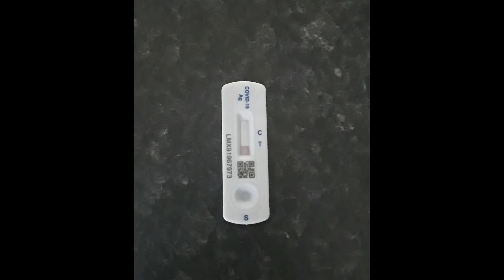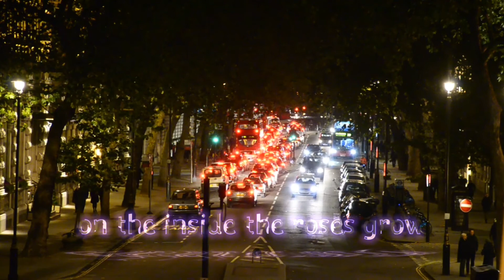Dartsmans Key Secret Life S14 E1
An early treat to a brand new series